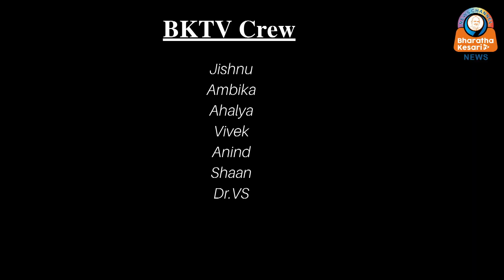പ്രധാനമന്ത്രിയുടെ അത്മനിർഭർ ഭാരത്തിനെ അഭിനന്ദിച്ച് ദ്രൗപദി മൂർമു